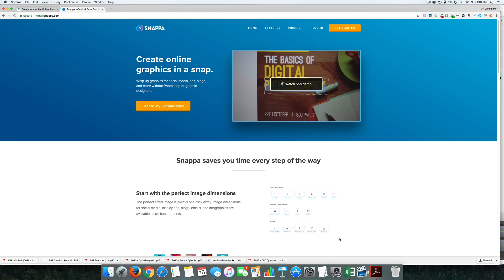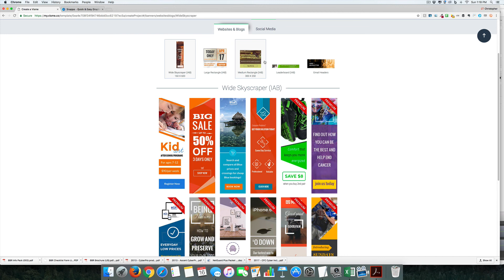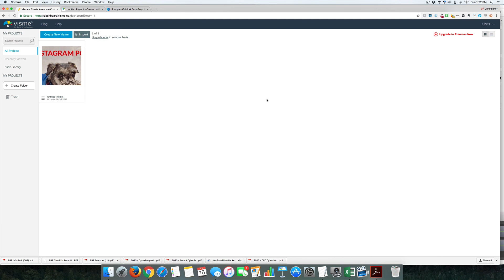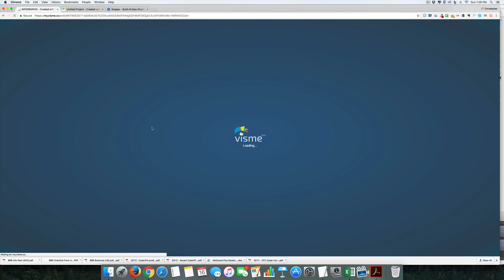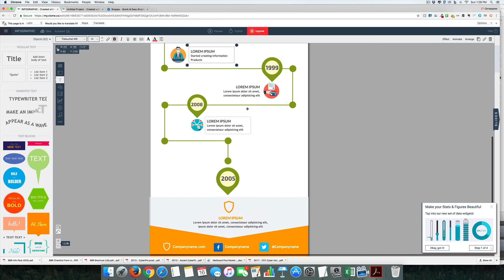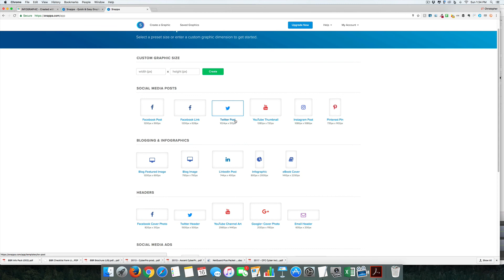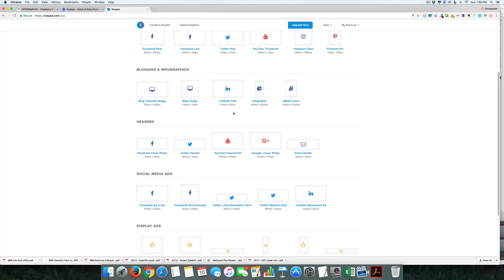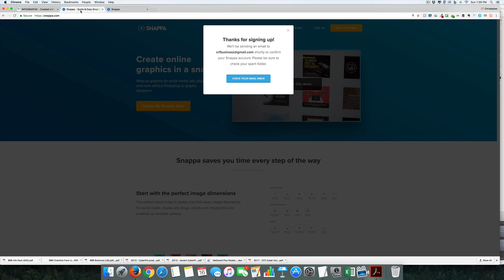Snappa versus Visme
Of these two tools, Visme is probably the newest and as I write this post/do this demo video, it is still in Beta. What I find interesting about Visme, is it is almost more of a substitute for powerpoint and keynote. I didn’t have the pro version to try out the HTML embed but it could be a really cool feature. Where I think Visme comes into its own is with its info-graphics. The number of stock infographics is pretty amazing.

Snappa is another competitor to Canva. The layout is quite a bit different but there are a few features I wish Canva had. First, the ability to add rounded corners to background squares. Now, Canva has these but you have to choose the rounded corners. The way Snappa does it will be much more familiar to people who either do photoshop, or design websites. Second, drop shadows on text. I know its not a popular option these days, but drop shadows can really help make text visible for certain backgrounds. But it doesn’t really have infographic functionality so I used it to create an ebook cover.
I think both tools are interesting and a great addition to your arsenal. If I did a lot of webinars, I think Visme is what you should check out further and I think Snappa can be an able competitor to Canva. Let me know what you think of the tools.